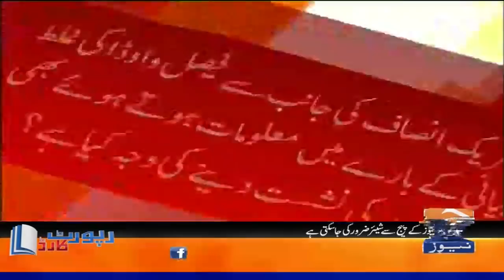Athar Kazmi | Did PTI Members Know About Faisal Vawda?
ReportCard || 9th February 2022
Report Card | Hafeez ULLAH Niazi - Ather Kazmi - Hassan Nisar - Reema Omer